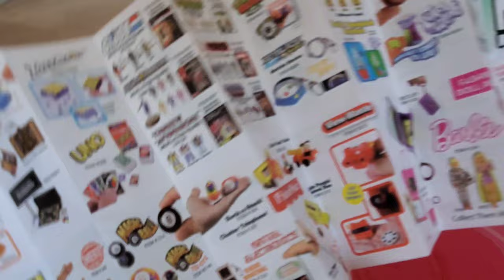Miniature | Mini Toy | Wacky Packages Unboxing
Thank you ChizComm for sending Wacky Packages for FREE!